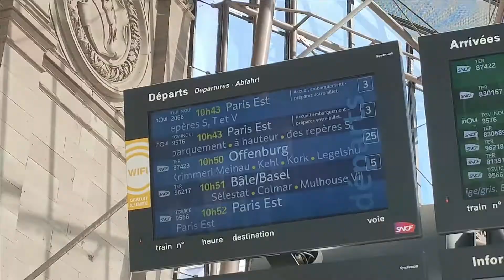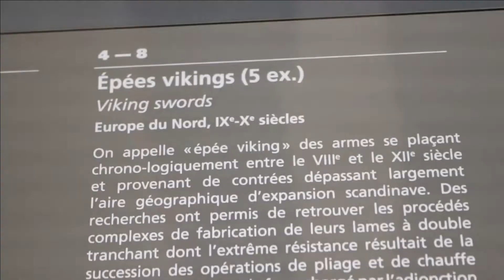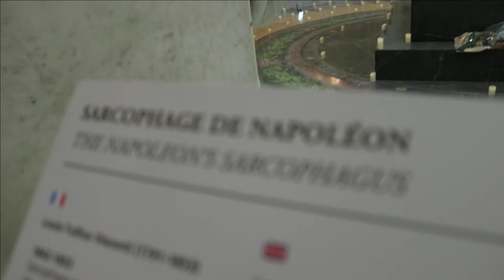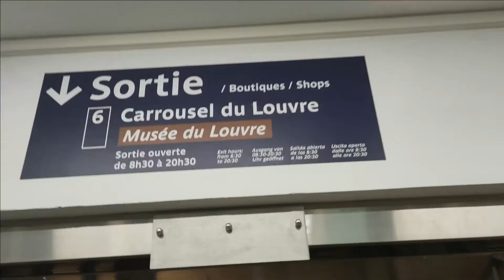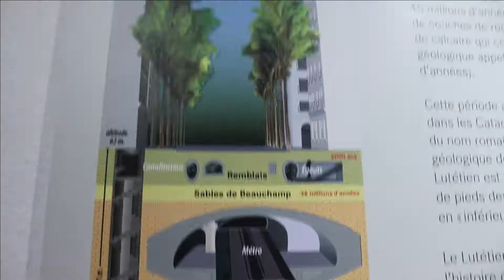6 millions de squelettes sous terre? (Vlog Paris) n°24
Bonjour,

J'espère que ma vidéo vous aura plu, n'hésitez pas à liké, vous abonné et à partager ma vidéo.

Merci,

Titre
Danny, Dakota & the Wishing Well
Artiste
A Silent Film